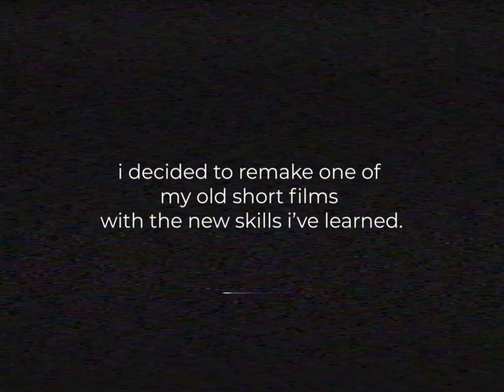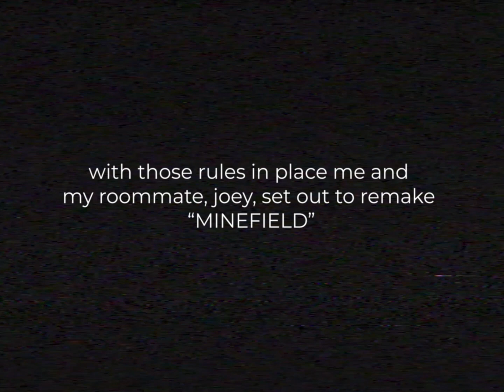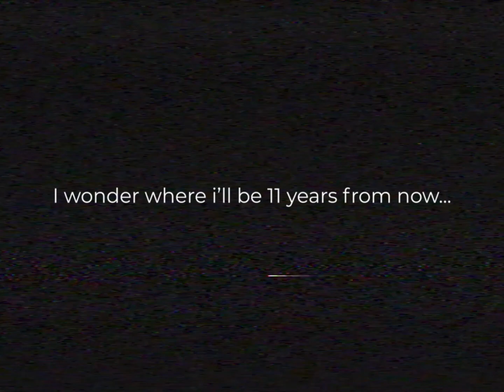filmmaker recreates an 11 year old short film - "MINEFIELD"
11 years can really change a person. I've always loved making short films and videos. This was a way to go back to my roots and see how I would shoot something different now that I have 11 years of experience under my belt.

Thinking how 11-year old me would have been absolutely astounded at this recreation makes me smile. Sometimes you have to put things into perspective to truly appreciate how much you've grown.

We shot and edited this in one afternoon, just like I did back in the day, but to be fair technology has gotten a lot faster since 2010.

Credits:
Written, Directed, Edited, Cinematography by Collin Black
Produced by Joey Caldwell

Starring:
Joey Caldwell - Man in Blue
Collin Black - Man in Stripes

Shot with Sony Fs7 Mark II, edited with premiere pro, VFX in After Effects, Stock footage by Action VFX